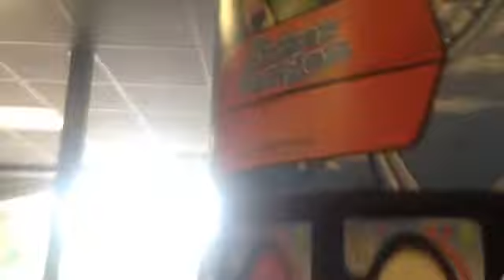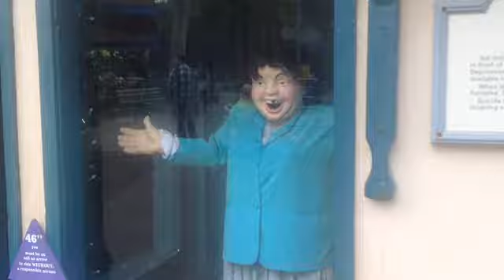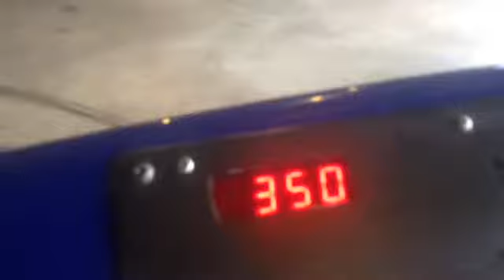Oreo goes to Kennywood!!!!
LINKS!

Also check out Charles Dunbar!! go follow him on twitter